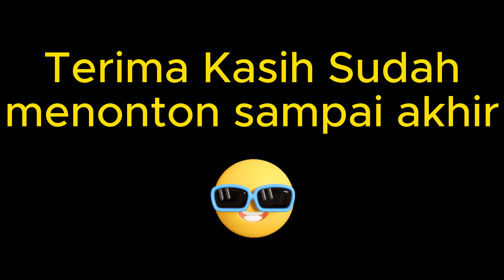Build Zhask Tank Jadi Kerupuk Zhask Gameplay Zhask Best Build 2023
zhask build
emblem zhask paling sakit 2023
build zhask
item zhask paling sakit 2023
ml zhask
mlbb zhask
zhask best build 2022
build dan emblem zhask tersakit 2023
global zhask
top global zhask no 1 dunia 2023
zask
hero zhask
top 1 zhask
zhask emblem